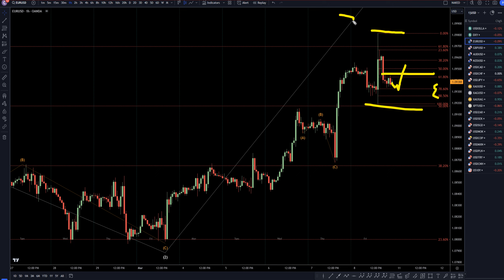Latest Recap EURUSD Forecast and Elliot Wave Technical Analysis for March 10, 2024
Hello Traders! Here is today's EURUSD technical analysis. I will be reviewing the EUR/USD forecast using Elliot Wave Theory and Fibonacci. Join my Patron page to get access to the private chats, education information and members forecast area

Latest EURUSD Forecast and Technical Analysis for March 10, 2024, FX Pip Collector